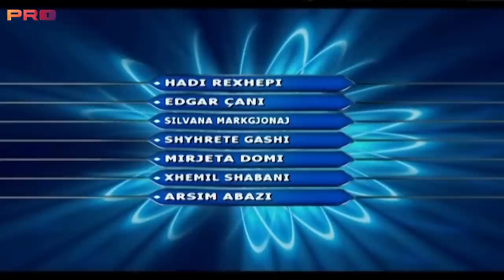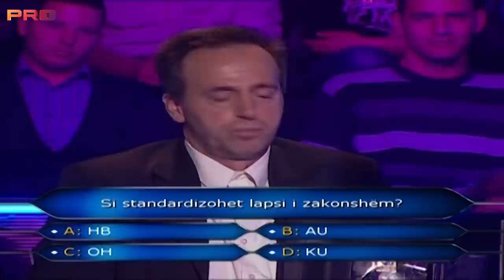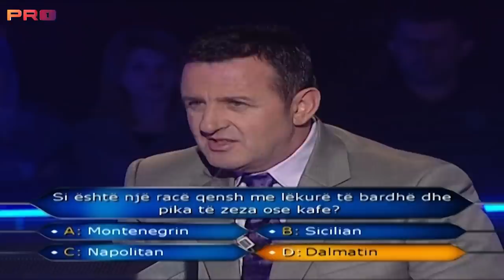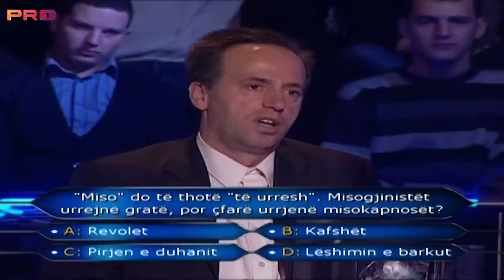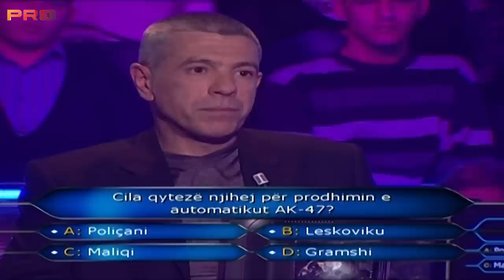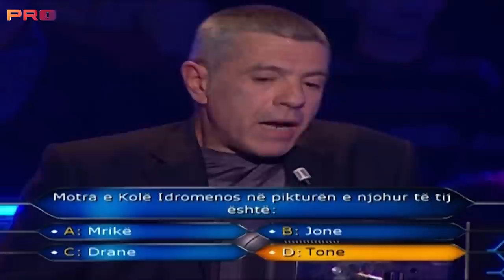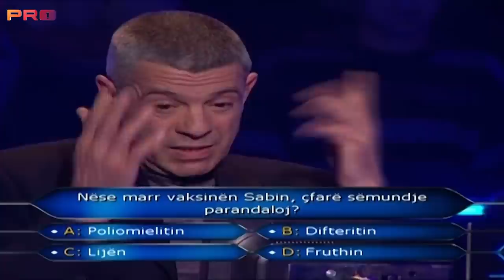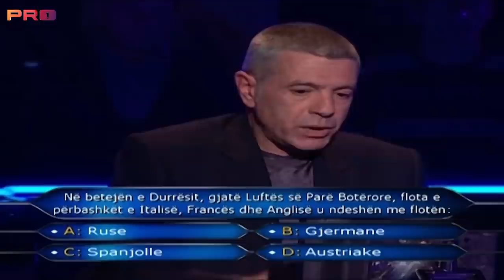Milioneri me Agron Llakaj garues Hadi Rexhepi EDGAR Çani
Kush do te behet Milioner
Who Whanst to be a Milionair
Quiz Show
Show Kuiz
Game show
Entertainment show
TV SHOW